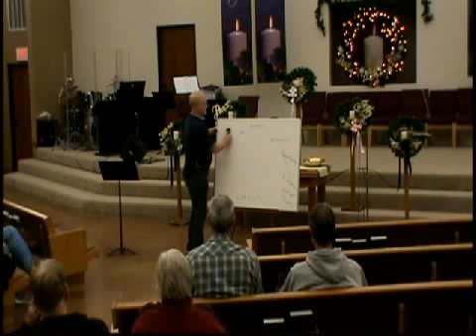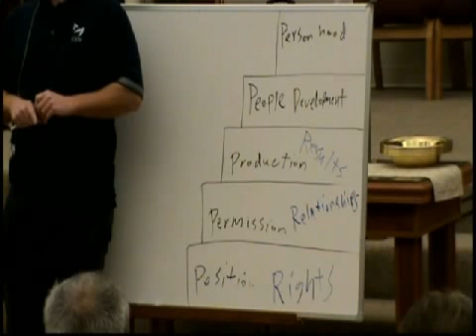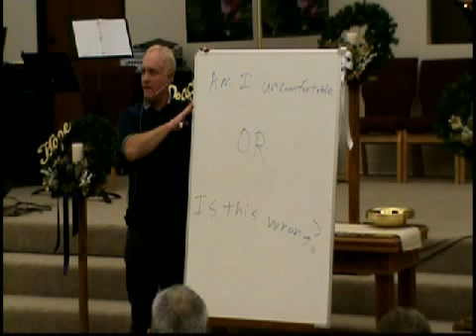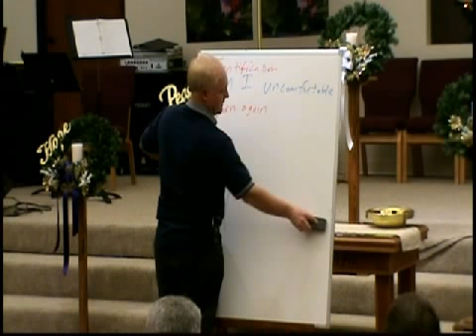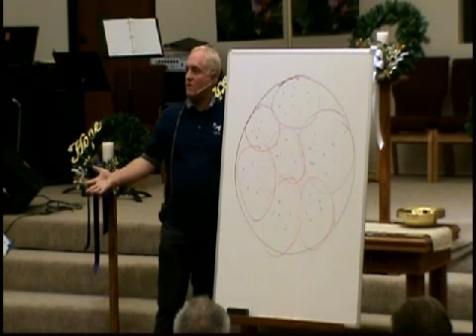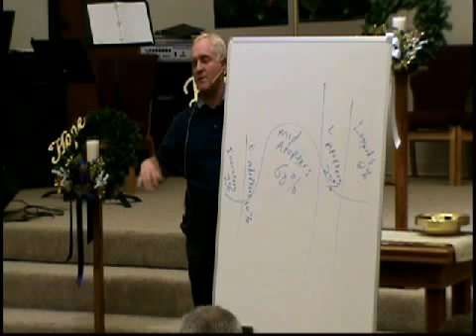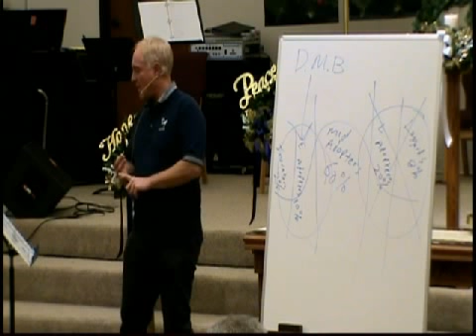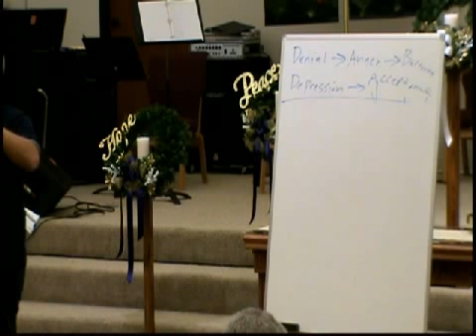WHCC Leadership Training 3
Leadership Training by Mike Knight: Chapter 4